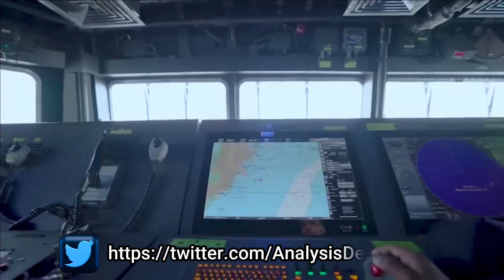Big Day for Indian Navy: Keel laying for 2 Multi-purpose Vessels & Launch of the 2nd ASW-SWC by GRSE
Keel laying for Multi-purpose Vessels

On 22nd December the Ministry of Defence has given AoN for Rs 84,328cr for the modernization of Indian Armed forces. The AoN has been given for 24 Capital Acquisition Proposals. These proposals include six for Indian Army, six for IAF, 10 for Indian Navy & two proposals for Indian Coast Guard. The government is focused on Make-in-India for 21 projects worth Rs 82,127 Crs (97.4%) to be procured from indigenous sources. From the list of approved procurement, one item was Multi-Purpose Vessels for Indian Navy.

On 20th March 2023, the Keel laying ceremony of the two ships of Multi-Purpose Vessel (MPV) Project (Yard18001 – Samarthak & Yard 18002 – Utkarsh) was held at L&T Shipyard, Kattupalli. From AoN to the commencement of actual ship building it took nearly 3 months, which shows how defence manufacturing is changing in India.

L&T Multi-Purpose Vessels

Talking about MPV, this vessel has been offered by L&T. The vessel is being designed to undertake maritime surveillance, patrolling, search & rescue mission. The vessel is also capable of launch & recovery of torpedoes, towing of vessels, limited capacity hospital services and logistic support to island territory. It will have a displacement of 3750T with max speed of 15T. It has an endurance of 4500miles at 10 knots. It can host 8 officers and 108 sailors. It will feature 30mm and 12.7mm gun, ASW rocket & Heavy & light weight torpedo launchers. It will also have self defence capability and chaff launcher. It can launch and recover of surface and Aerial targets.

Launch of the 2nd ASW-SWC by GRSE

Next, we will talk about ASW-SWC(Anti-Submarine Warfare Shallow Watercrafts) by GRSE.

CSL & GRSE had signed the contract for the construction and supply of ASW-SWCs in April 2019. Each of them will be constructing 8 ASW-SWC.

On 1st December 2020, the construction of first ASW-SWC was commenced by CSL, followed by GRSE in 31st December 2020.

On 20th December 2022, GRSE has launch its 1st ASW SWC named Arnala which is expected to be commissioned by 2023. On 31st December 2022, GRSE has laid the keel for two more ASW SWC.

On 21st February 2023, CSL has laid the keep for 2nd ship which is called Malwan and 3rd ship which is called Mangrol.

On 21st March 2023, GRSE has launch its 2nd ASW SWC with yard number 3035.

Anti-Submarine Warfare Shallow Watercrafts (ASW-SWC)

The ASW-SWC is equipped with sophisticated sonar equipment, including a hull-mounted sonar (HMS) and towed low-frequency variable-depth sonar (LFVDS) for detecting and intercepting hostile submarines.

These vessels are not only capable of detecting submarines, but they can also detect mines laid by submarines and midget submarines.

In addition, it has capability to interdict and destroy subsurface targets in coastal waters. These ships can also perform search and rescue operations during both day and night in coastal areas, defend intruding aircraft, and lay mines on the seabed.

Specifications

Each ship has a deep displacement of 750 tons, length of 77.6m and width of 10.5m. The vessel will have a maximum speed of 25 knots (46 km/h) and range of 1,800 nautical miles (3,300 km) at 14 knots (26 km/h).

The vessels will be armed with 1 x RBU-6000 anti-submarine rocket launcher, 6 × Lightweight ASW Torpedo and Anti-submarine mines (launched from mine-laying rails). It also features a 30mm naval gun and two 12.7 mm M2 Stabilized Remote Controlled Gun.